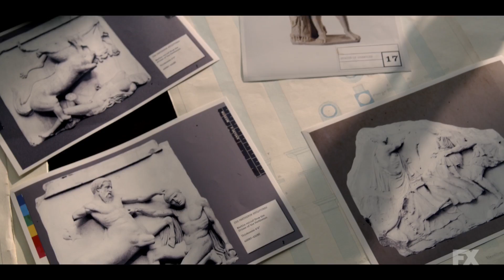Trust S01E01 Clip | 'Family Potential' | Rotten Tomatoes TV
Check out the new Trust Season 1 Episode 1 Clip starring Donald Sutherland!

US Air Date: March 25, 2018
Starring: Donald Sutherland, Hilary Swank, Harris Dickinson
Network: FX
Synopsis: The series premiere of a drama about the trials and triumphs of one of America's wealthiest and unhappiest families, the Gettys.